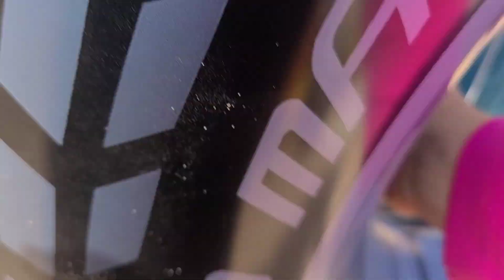كلهم المسافرين داروا الزاد وانا ياربي زااااادي 🤲